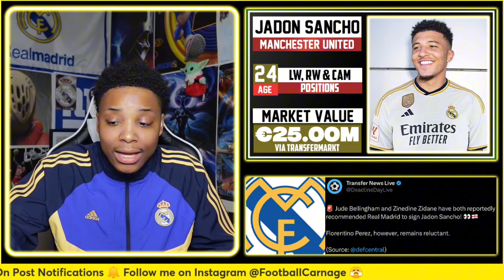🚨 Bellingham & Zidane Push for Sancho at Real Madrid! Perez Hesitant | Real Madrid Transfer News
Jude Bellingham and Zinedine Zidane are reportedly advocating for Real Madrid to sign Jadon Sancho, adding an exciting twist to the summer transfer saga! However, Real Madrid's president, Florentino Perez, appears reluctant to seal the deal. Dive into the details with us as we explore the dynamics of this high-profile recommendation.

In today’s transfer news update, we delve into the intriguing development at Real Madrid concerning Jadon Sancho. Both Jude Bellingham and Zinedine Zidane have thrown their weight behind the potential signing of the English winger, signaling a strong endorsement from key figures at the club. Yet, President Florentino Perez shows signs of hesitation. This video breaks down the reasons behind Bellingham and Zidane's support, Perez's concerns, and what Sancho could bring to Real Madrid. We’ll analyze Sancho’s current form, his fit within the Real Madrid squad, and the potential impact of this transfer on the team's strategy for the upcoming season.

🌟 Jude Bellingham and Zinedine Zidane’s endorsement of Jadon Sancho.
🏴 Jadon Sancho’s potential impact at Real Madrid.
🤔 Florentino Perez’s reluctance: Concerns and considerations.
⚖️ Pros and cons of Sancho’s signing from a tactical and financial perspective.
📈 What this move could mean for Real Madrid’s future and competitive edge.

What do you think about Sancho moving to Real Madrid? Would he be a good fit?